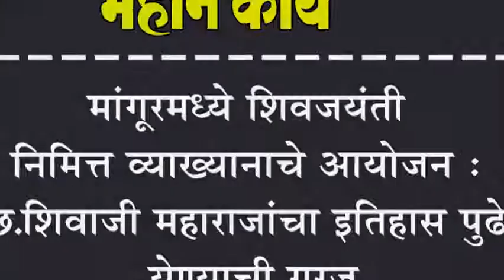मांगूरमध्ये शिवजयंती निमित्त व्याख्यानाचे आयोजन : छ.शिवाजी महाराजांचा इतिहास पुढे येण्याची गरज